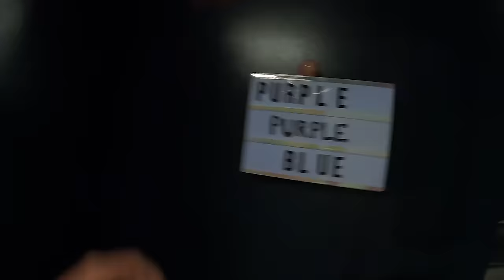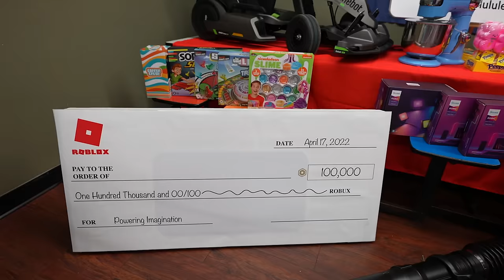FNAF Security Breach In Real Life with Sundrop & Moondrop: Egg Hunt Challenge in Superstar Daycare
V Family is back in FNAF Security Breach in real life. They are trapped in Superstar Daycare with Sundrop & Moondrop. They are trying to escape but first they must collect all the eggs they can. To win this Five Nights at Freddy's Superstar Daycare extreme egg hunt challenge they must find all the eggs with the matching prize. They must go fast to escape Sundrop & Moondrop in real life.